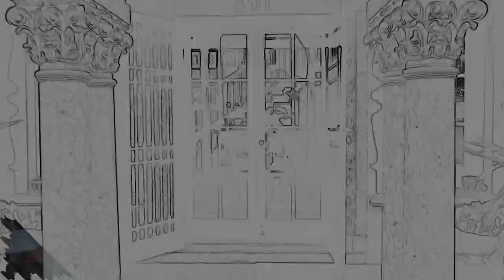An Extremely Haunted B&B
Join us in Daytona Beach for an exquisite Bed & Breakfast experience. did I mention we'll be conducting a paranormal Investigation?! The lights turned off and on several times and the chandeliers flickered and dimmed/brightened on their own! The rem pod was going absolutely crazy! This is a trip that we will never forget!